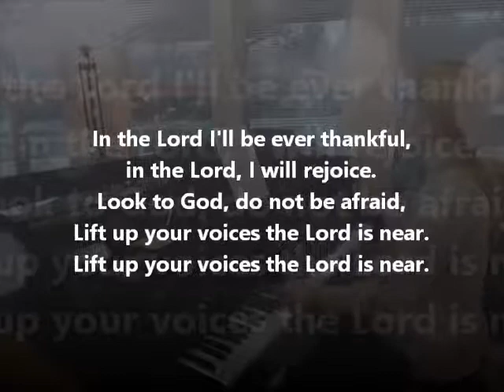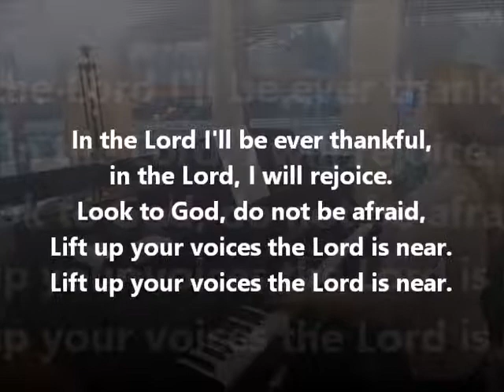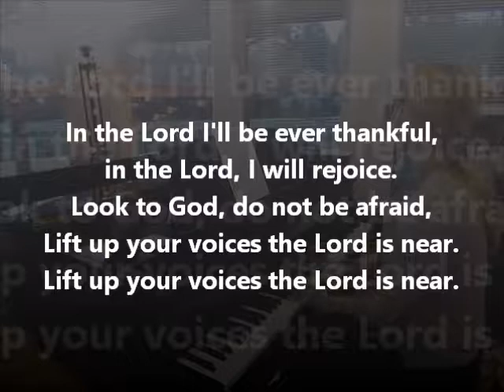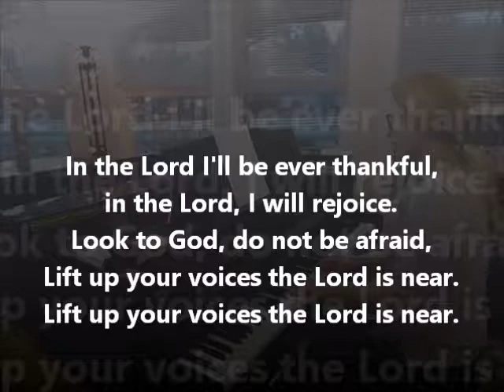In The Lord I'll Be Ever Thankful--BASS PART emphasized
In the Lord I'll Be Ever Thankful
Practice help for the BASS part
Virtual CHOIR rehearsal